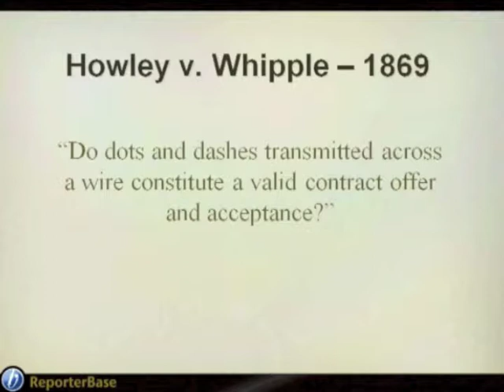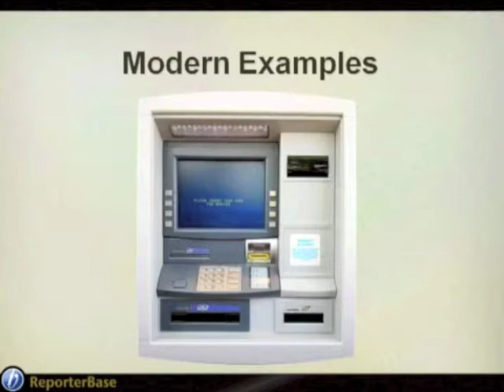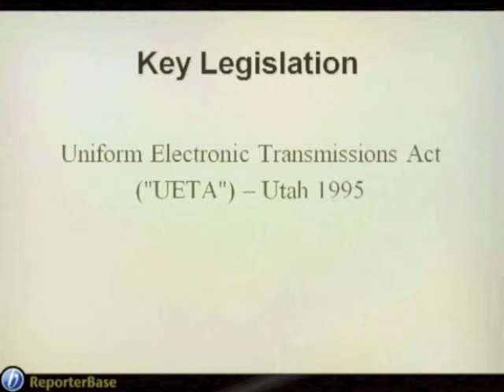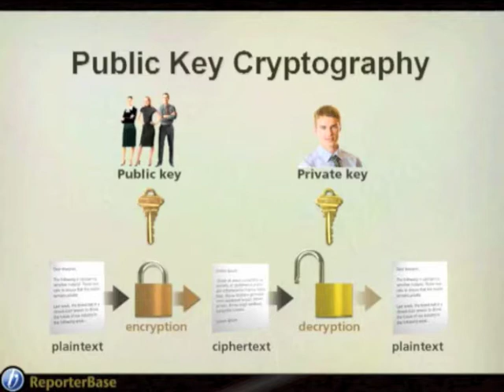2009 RB8 Digital Signature-Chapter 1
Digital Signature overview

Explanation of digital signatures, starting with the history of electronic signatures and covering how they work and how to get one.
Current as of version 8.41.165, March 13, 2009.